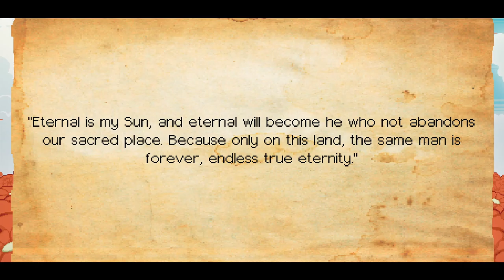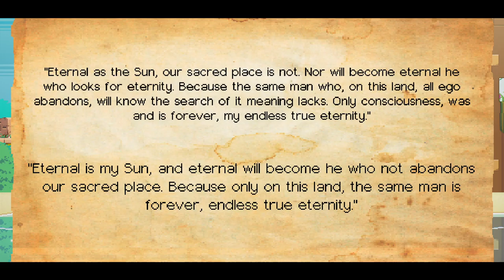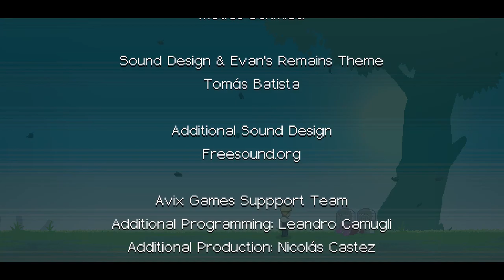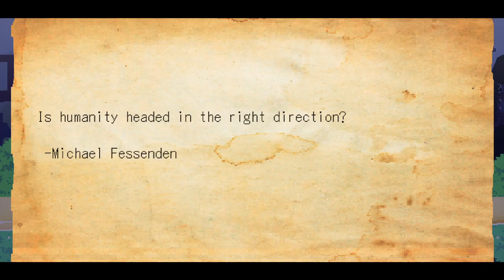Evan's Remains [3F] The Final Message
Not sure how I feel about the ending, to be honest. The puzzles were nice and the mystery was intriguing. It's just that the ending left me feeling somewhat cold about the whole affair. Still, I had a good time with it.